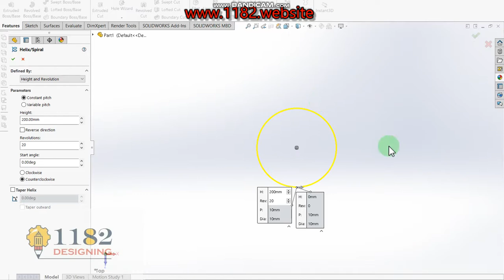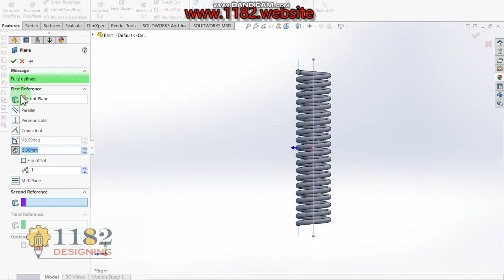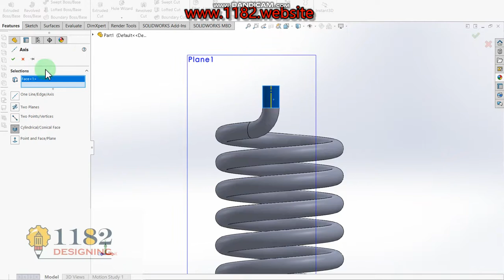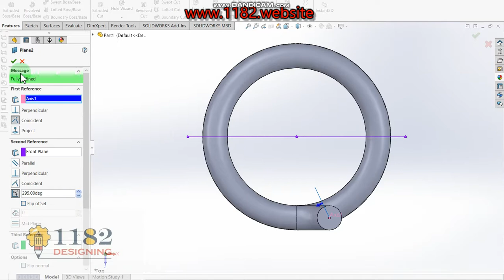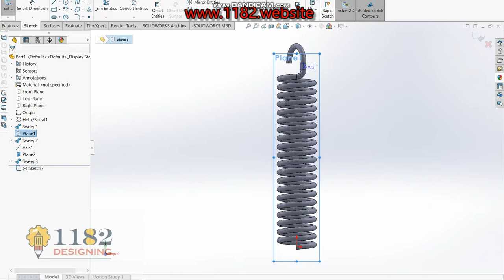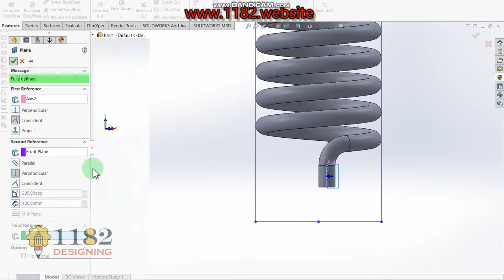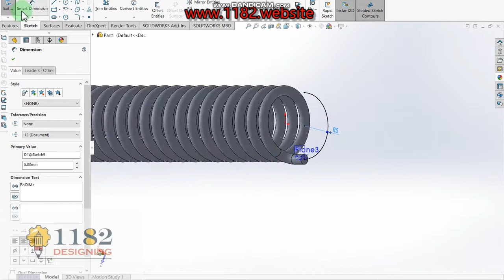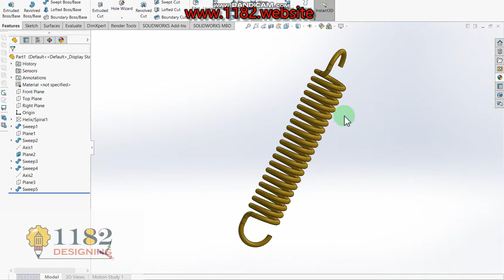How to make cylindrical extension spring 3D model in SolidWorks?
Hello friends, today I will be showing how to make a 3D in extension springs 3d parts modeling.  This tutorial explains it step by step in detail so it is easy to follow at any level.